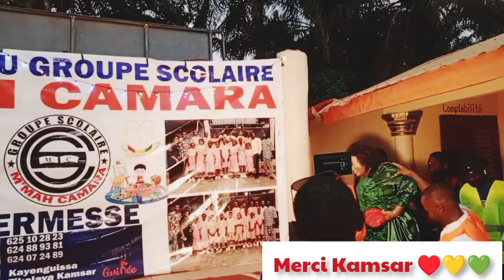Merci au Groupe Scolaire M'Mah Camara et à la population de KAMSAR.♥️💛💚